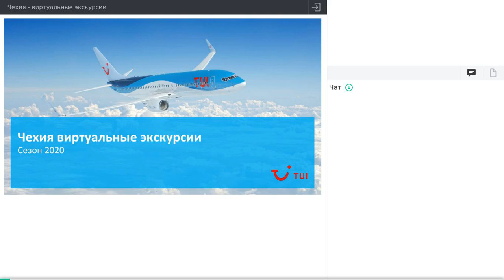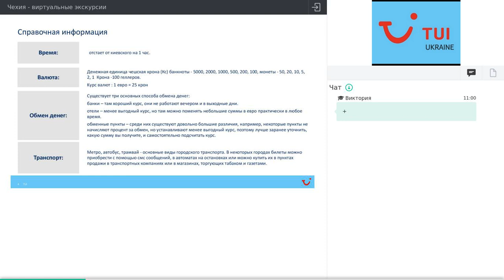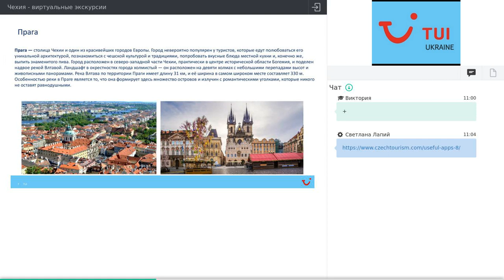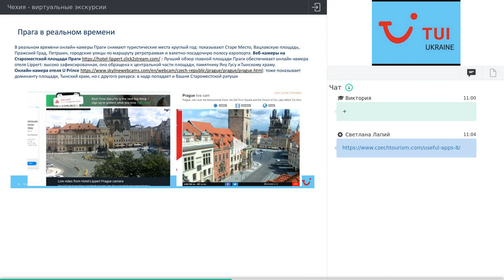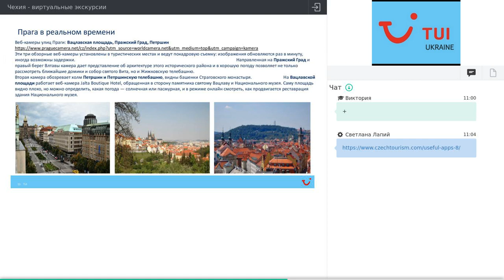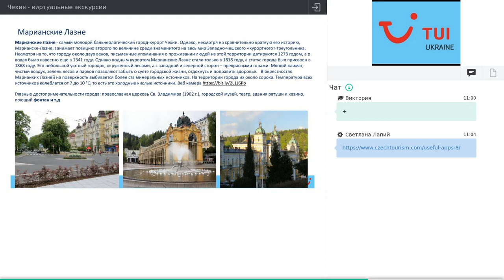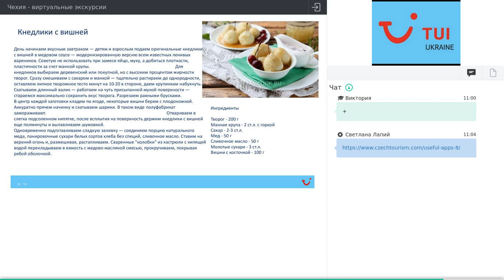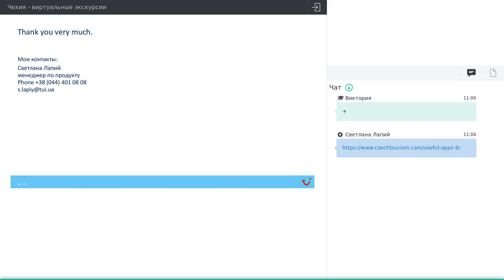Чехия - виртуальные экскурсии. Бонус - несколько рецептов национальных блюд.